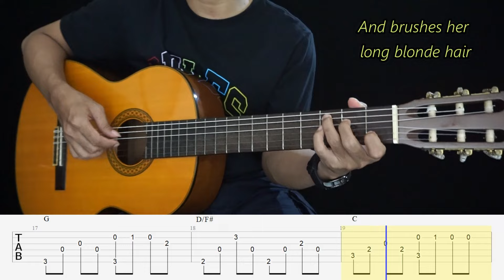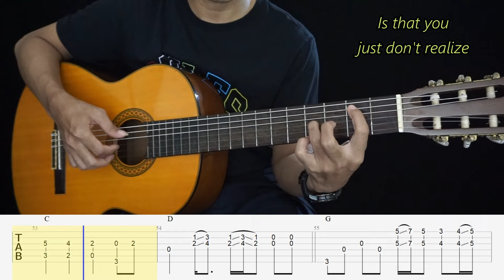Wonderful Tonight - Eric Clapton - Fingerstyle Guitar Tutorial TAB | Chords + Lyrics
Untuk yang mau beli pakai rupiah, bisa kontak lewat IG saya : yunusachmad_guitarist